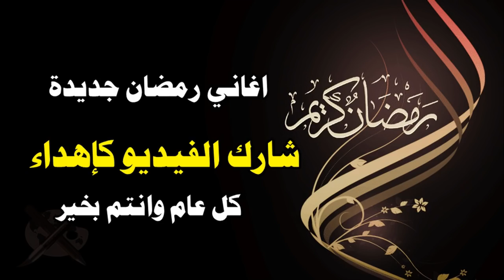اناشيد مولد النبي 2024 ❤ أجمل اناشيد اسلامية 2024 ❤ اغاني اسلامية جديدة 2024 - اغاني المولد النبوي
اناشيد رمضان 2023 ❤ أجمل اناشيد اسلامية 2023 ❤ اغاني اسلامية جديدة 2023
شاهد اناشيد_رمضان 2023
اجمل أناشيد شهر رمضان الكريم
اجمل
كوكتيل اغاني_اسلامية 2023
كل عام وانتم بخير

قم بـ إهداء الفيديو لأصدقائك وأحبابك

ــــــــــــــ

اناشيد رمضان 2023 - اغاني رمضان - اجمل اغاني وأناشيد رمضان 2023 رمضان كريم☞اجمل اغاني وأناشيد رمضان 2023 رمضان كريم☞انشودة رمضان 2023 ༺༻اغنيه.

اجمل اناشيد رمضان 2020 - اجمل اناشيد رمضان 2020 " احلي كوكتيل اغاني رمضان 2020" اجمل اناشيد اسلامية 2020.. اجمل اغاني وأناشيد رمضان 2023 رمضان كريم☞.